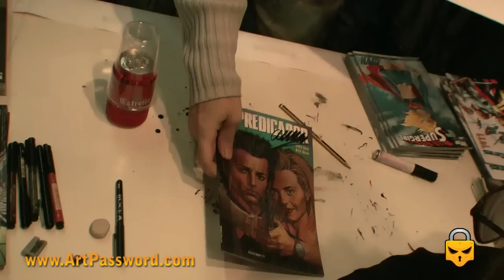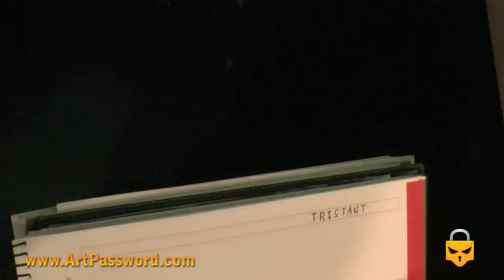Glenn Fabry draws Thor and Hellboy for the fans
Talented British artist Glenn Fabry draws at the Barcelona Comicon 2011.

Very well known artist for his detailed and realistic work in both ink and painted colour.